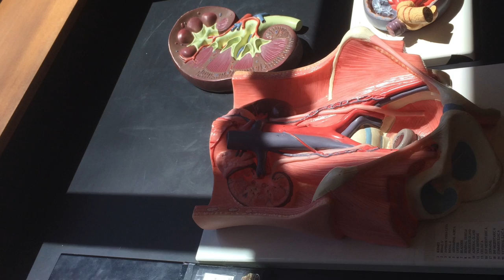College of the Siskiyous Science Building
The College of the Siskiyous Science building, located in Weed, CA.